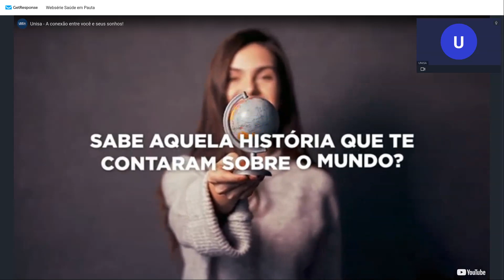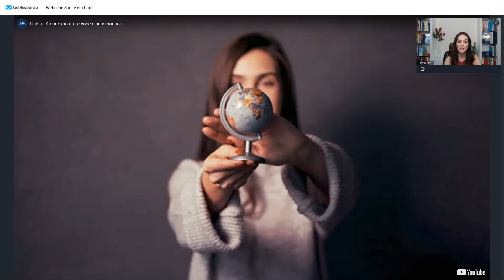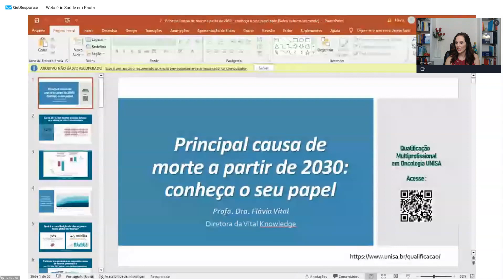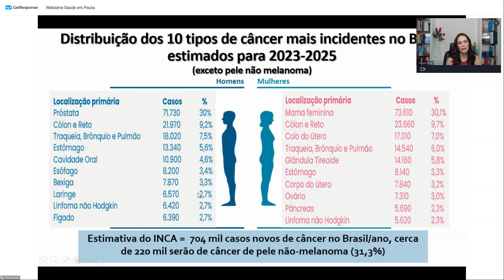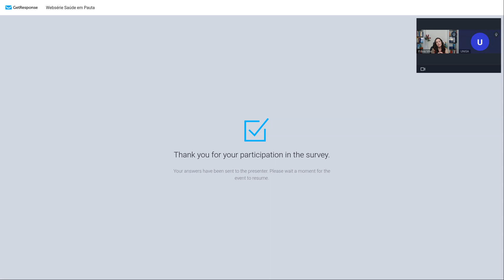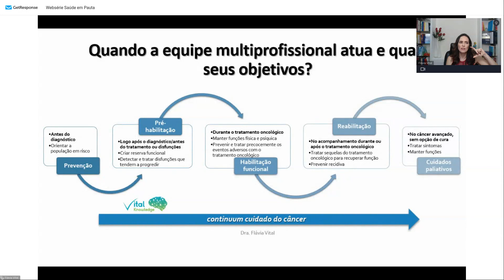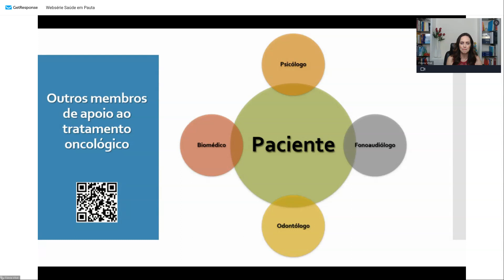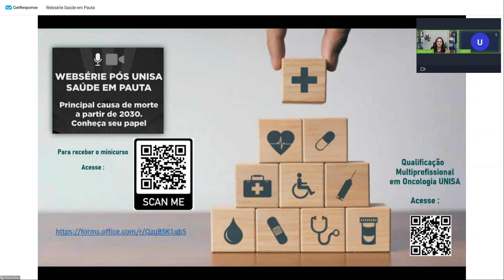Websérie Pós Saúde em Pauta: Oncologia [1º EPISÓDIO]